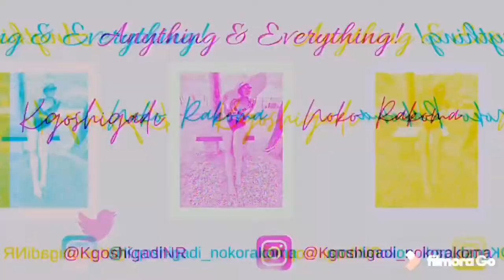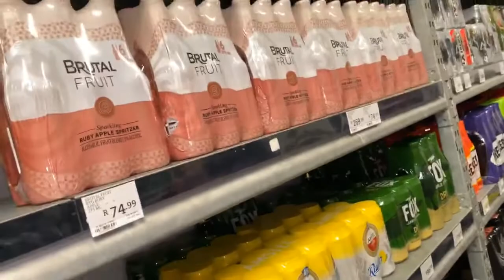VLOG: RUNNING ERRANDS AND WASHING MY WIGS | KGOSHIGADI NOKO RAKOMA | SA YOUTUBER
Hi my loves. This is a random vlog of me running errands and doing everything else in between. I hope you enjoy:)